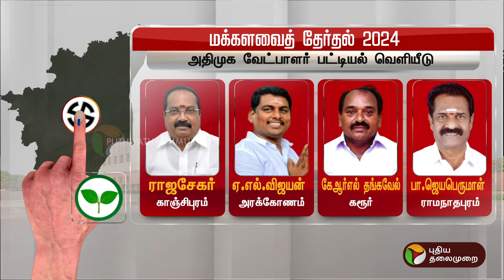அதிமுக வேட்பாளர் லிஸ்ட் | ADMK CANDIDATE LIST | PTT